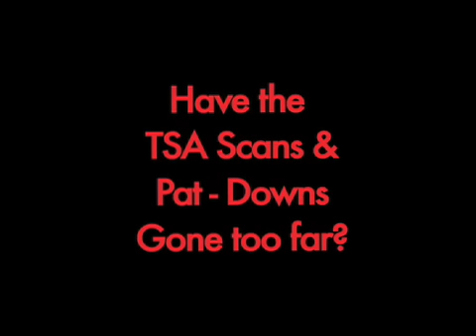Amy Roloff talks TSA airport pat-downs & scans, BP Oil Spill, and Bullying w/ TRUTHISSCARY.com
TIS catches up with reality star, Amy Roloff from TLC's show "Little People, Big World" as she talks about TSA's new airport scans & pat-down procedures, environment issues including the BP Oil Spill, and bullying.